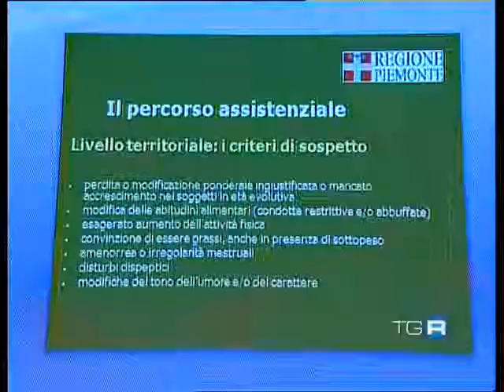Prevenzione da disturbi alimentari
25/11/09 - Prima si interviene sull'anoressia più si può sperare di risolvere il problema. All'ospedale S.Anna di Torino hanno realizzato un'esperienza su un gruppo di giovanissime. Nel periodo più a rischio, quello dell'adolescenza, una ragazza su 100 soffre di anoressia: scompaiono le mestruazioni e questo può essere uno stimolo per la ragazza, che non percepisce l'anoressia come un problema, a rivolgersi ai medici. Clementina Peris, ginecologa endocrinologa del S. Anna, ricorda che l'interruzione del ciclo è un sintomo precoce della mancanza di cibo e quindi utilissimo per riconoscere l'anoressia. Gli studi condotti dall'ospedale dovrebbero essere estesi ad altri centri ospedalieri, ma il problema è sempre quello dei fondi.